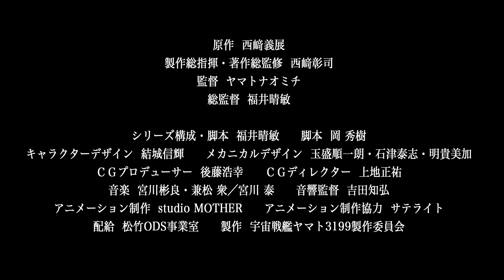『ヤマトよ永遠に REBEL3199 第一章 黒の侵略』特報第二弾 ‹2024年7月19日(金)上映開始›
リメイクシリーズ最新作『ヤマトよ永遠に REBEL3199』
　「第一章 黒の侵略」
　2024年7月19日(金)上映開始

1980年に公開された劇場映画第3作『ヤマトよ永遠に』を原作に新解釈を加えて再構成したリメイクシリーズ最新作。
全七章（全26話）構成にて2024年より全国劇場で上映開始。

◆スタッフ
原作：西﨑義展
製作総指揮・著作総監修：西﨑彰司
総監督：福井晴敏
監督：ヤマトナオミチ
シリーズ構成・脚本：福井晴敏
脚本：岡 秀樹
キャラクターデザイン：結城信輝
メカニカルデザイン：玉盛順一朗・石津泰志・明貴美加
ＣＧプロデューサー：後藤浩幸
ＣＧディレクター：上地正祐
音響監督：吉田知弘
アニメーション制作：studio MOTHER
アニメーション制作協力：サテライト
配給：松竹ODS事業室

©西﨑義展/宇宙戦艦ヤマト3199製作委員会